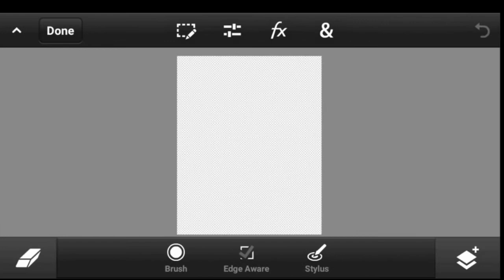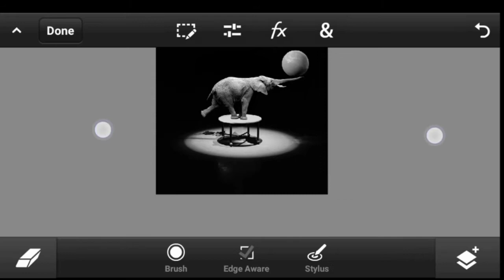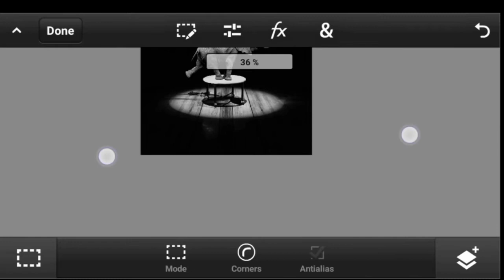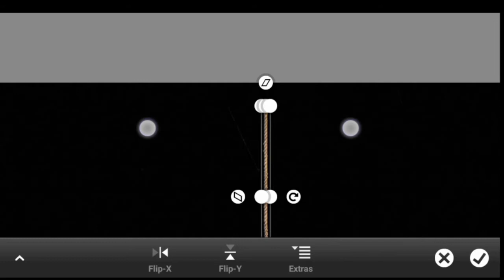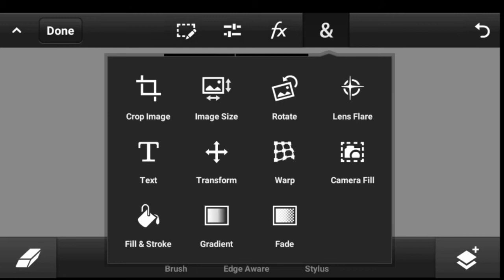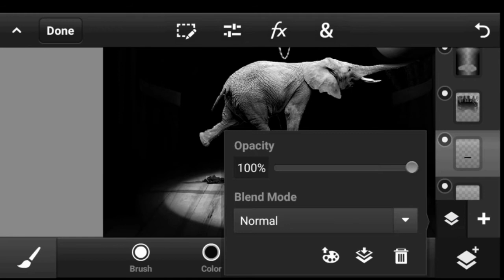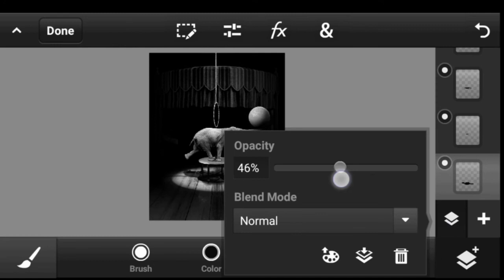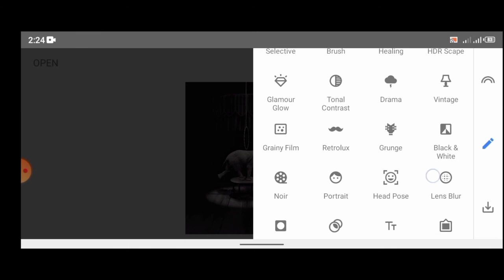The Elephant Performance Photo Manipulation on Android | ps touch photo manipulation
The Elephant Performance Photo Manipulation on Android | ps touch editing | ps touch photo manipulation

In this video we will do the editing of the elephant performance photo manipulation using an android app most of us known ps touch pstouch or ps cc pscc and will apply an overall effect to the composite using a popular app snappseed . This effect may also be done in picsart though I haven't tried it on yet.